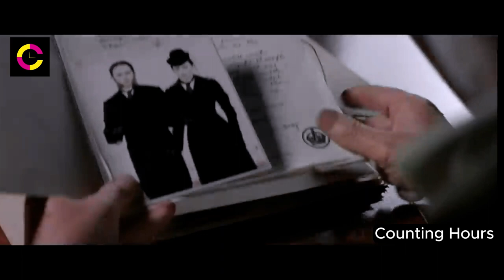The Shocking Truth Behind The League of Extraordinary Gentlemen!